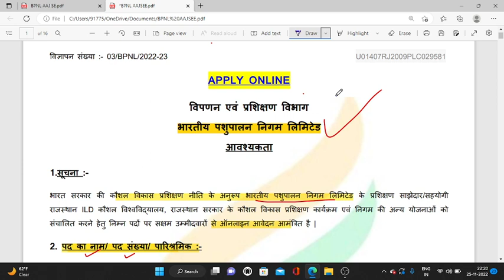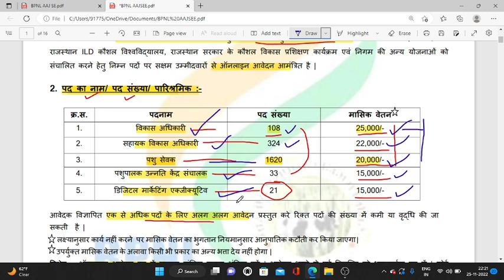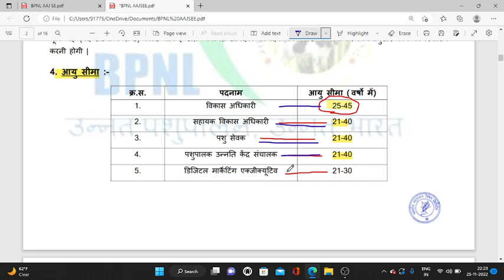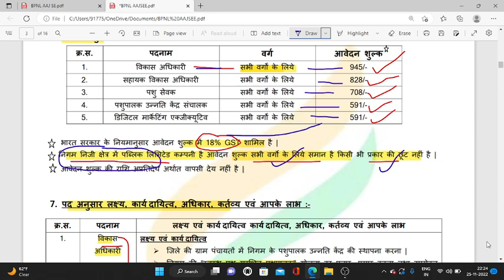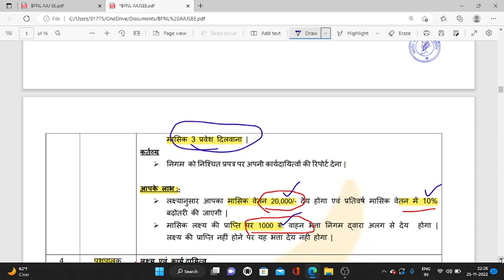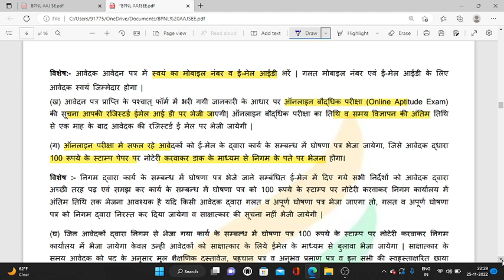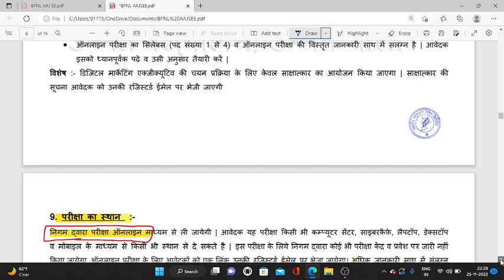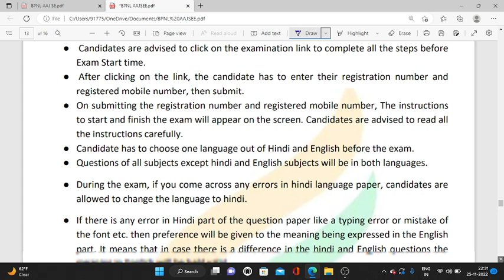भारतीय पशुपालन निगम भर्ती 2022 | BPNL Recruitment 2022 | ex servicemen job | new job vacancies 2022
भारतीय पशुपालन निगम भर्ती 2022 | BPNL Recruitment 2022

100% EX- SERVICEMEN JOB/ ONLY FOR EX-SERVICEMEN JOB